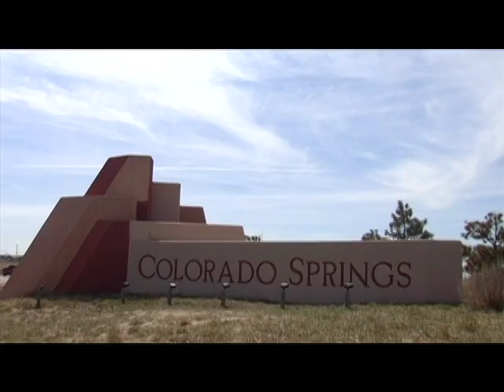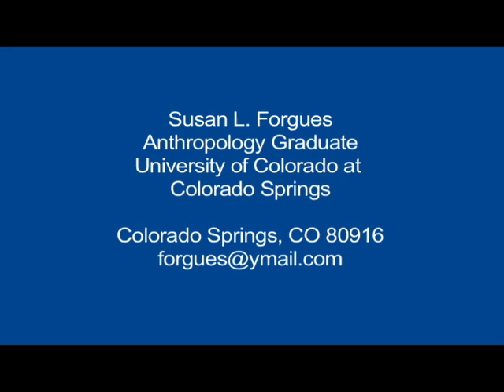Susan Forgues is one of the First Female Tactical Helicopter Pilots to Serve with the Canadian ...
Susan Forgues enrolled in the Canadian Forces in 1988 and received her tactical helicopter pilot wings in 1990. She is one of only about 100 women in Canada who have accomplished this goal over the past 25 years. From 1988 to 2004, Ms. Forgues served in Bosnia, Zaire and Somalia. She was also the first female pilot to be sent to the UK as an exchange pilot, and the first to be promoted to major as a tactical helicopter squadron operations officer. Her example has helped pave the way for women in the military.

Currently, Susan Forgues is pursuing a career in anthropology. She spent two weeks on an archaeological dig in San Ignacio, Belize, where she studied pottery and other tools. Having completed her Bachelor of Arts degree with a major in anthropology and a minor in geography, she plans to concentrate her graduate studies in neuro-linguistics.